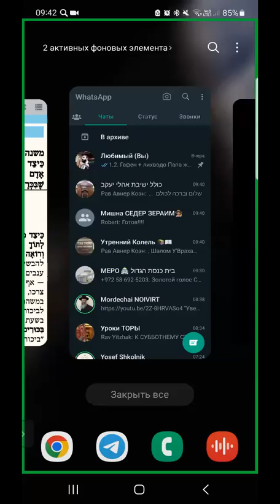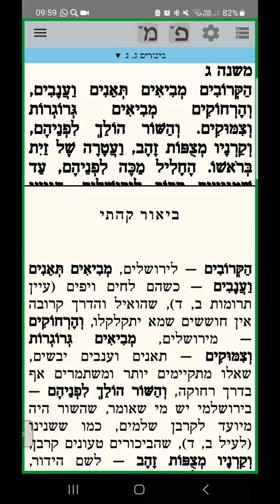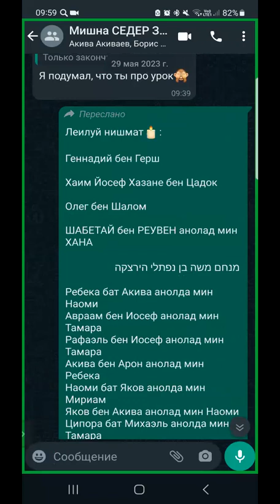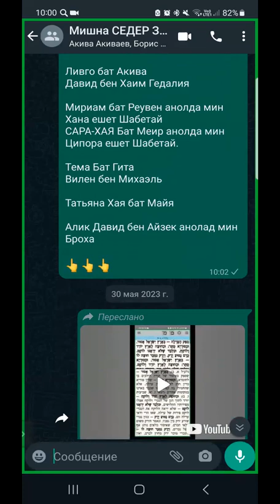ЕЖЕДНЕВНЫЕ УРОКИ МИШНЫ c р. Йосефом Рафаэли. Урок от 09.06.2023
Трактат "Бикурим” (Первые плоды урожая): 3 глава 1-2 мишнайот